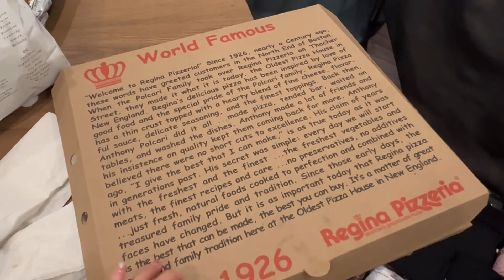LAST DAY AT BOSTON VLOG | PART 7